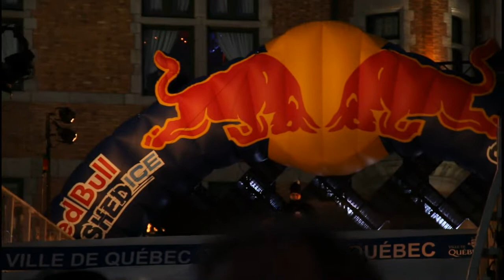RedBull Crashed Ice - Québec - 2011 (HD)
RedBull Crashed Ice - Québec - 2011
par Hubert Garneau, Bertrand Verreault et Paul-Émile Poulin-Jacques

Canon 7D et T2i